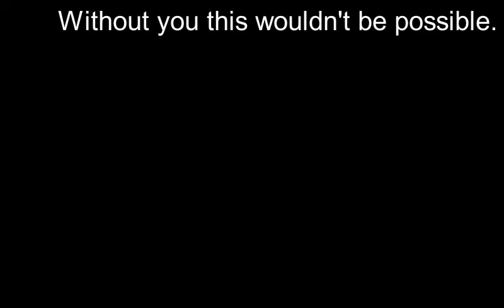Wintervention 2018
Chicago Christian High School parodies Congratulations by Post Malone for our annual Wintervention video. Enjoy!